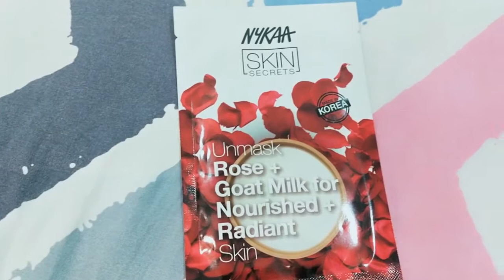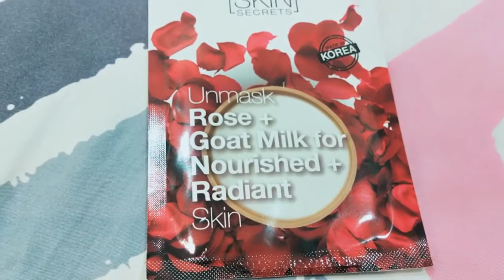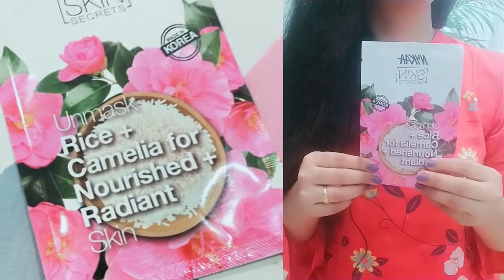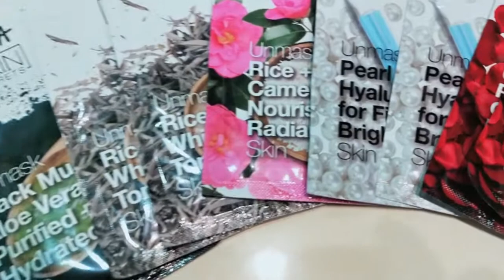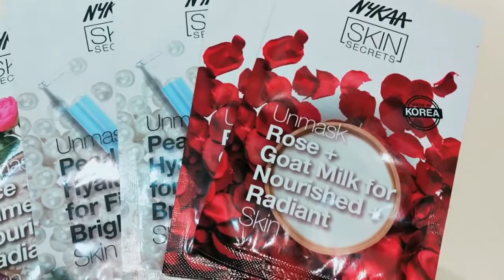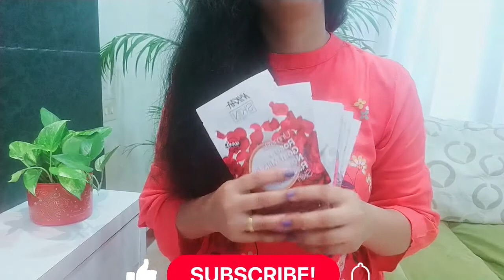Sheet Mask For Healthy , Glowing Skin | Nykaa Sheet Mask | Rryzz Corner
Hello Everyone,
                          Welcome to Rryzz Corner
                           My contents are mostly online shopping , product reviews , lifestyle , unboxing product and much more...

Product Link :
tablet sheet mask
Himalaya neem purifying face wash
-Mamaearth Ubtan Face Wash
-Lotus Herbals Berry Scrub
Wow Skin Science Aloe Vera Foaming Face wash
- Clean and Clear Foaming face wash
- Loreal Paris Revitalift Crystal Micro Essence22ml
- Loreal Paris Revitalift Crystal Micro Essence 65ml
Loreal Paris Revitalift Crystal Micro Essence 130ml
-loreal paris dream length shampoo
-loreal paris dream length conditioner
-loreal paris dream length no hair cut cream
-pond’s super light gel small tub
-pond’s super light gel big tub
-Garnier vitamin c sheet mask
-Garnier hydra bomb eye serum mask
- Ikonic Pro Titanium Shine Straightener
- Garnier wrinkle lift anti ageing cream
- Mcaffeine coffee body scrub
- Mcaffeine coffee body polishing oil
- Nivea cherry shine lip balm
- joy honey and almond body lotion
- Nivea rose &Argan oil body lotion
- Nivea cherry blossom & jojoba oil
-Kama Ayurveda pure rose water